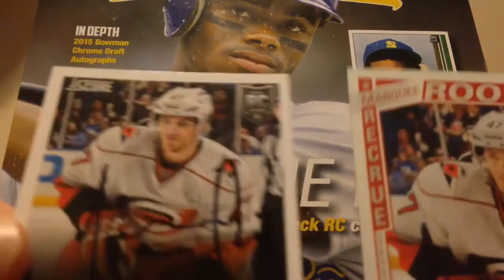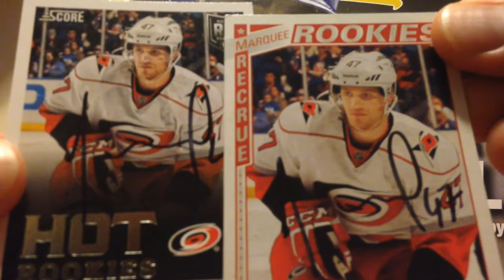TTM AUTOGRAPH RETURN - 2 CARDS SIGNED - NHL - 1/7/16